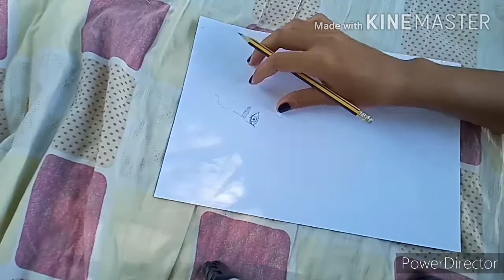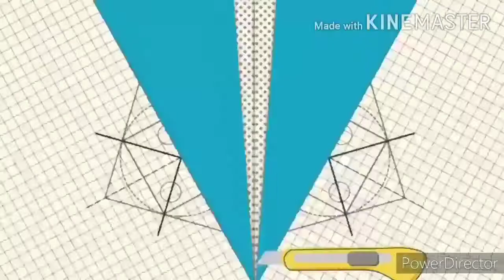HOW TO DRAW PORTRAITS FOR BEGINNERS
In this video, you will learn some drawing techniques. Don't mind my voice hahahaha charrr😘😘 let me know about your insights and suggestions.. Just comment here!! 👇 Thankyou!! 😘